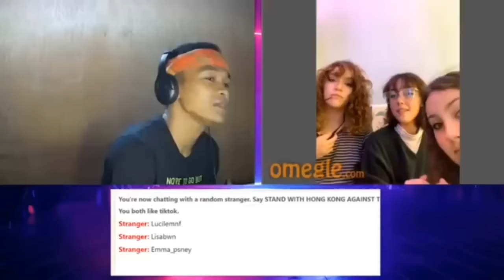singing to strangers ... Jong Madaliday past Lane...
dance...vibes and music
spreading positivity and good vibes